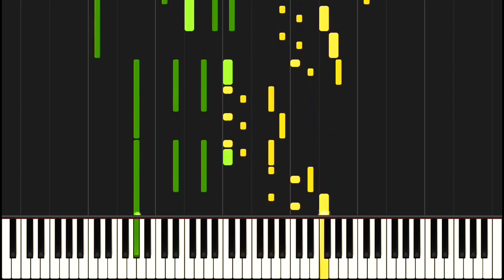Valse pour Marie, S.212a - Franz Liszt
Franz Liszt: Mariotte—Valse de Marie, S.212a

"Mariotte—Valse de Marie is an undated leaf (probably from the early 1840s) found amongst Liszt’s correspondence with Marie d’Agoult, his long-time mistress and the mother of his children, and is an utterly charming trifle." (notes by Leslie Howard)